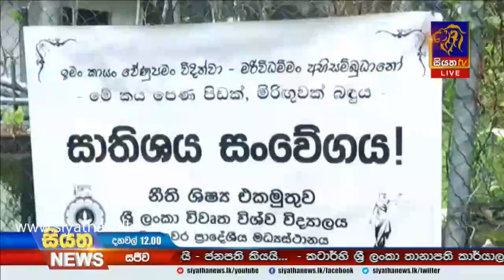බූවැලිකඩ ඛේදවාචකයෙන් මියගිය තිදෙනාගේ දේහයන් පිළිබඳ අවසන් කටයුතු අද‍|Siyatha News